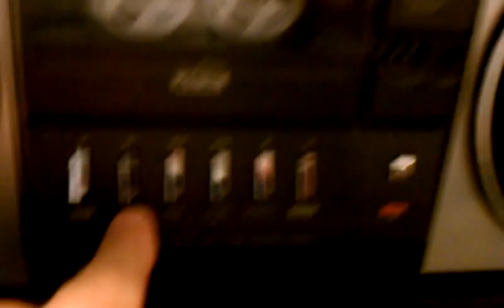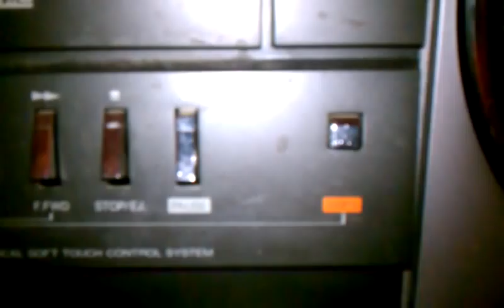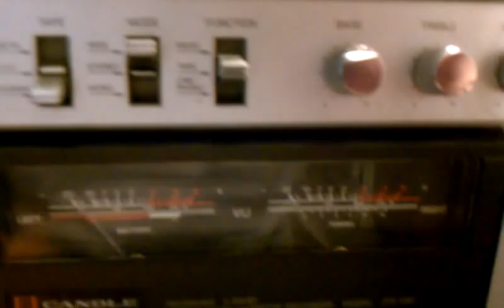CANDLE # JTR 1287 BOOMBOX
CASSETTE AND MUSIC SEARCH and stereo wide , mono, stereo DEMO